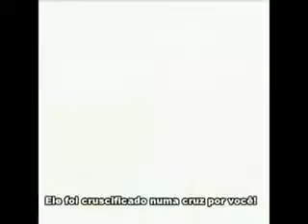SE FOSSE VOCÊ O QUE VOCÊ FARIA ?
Pense antes de suas atitudes !!!